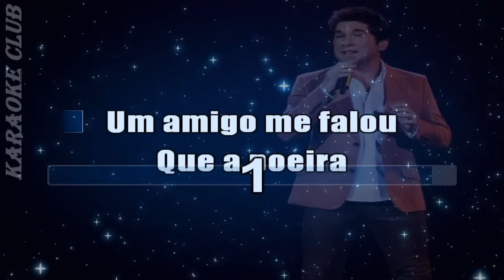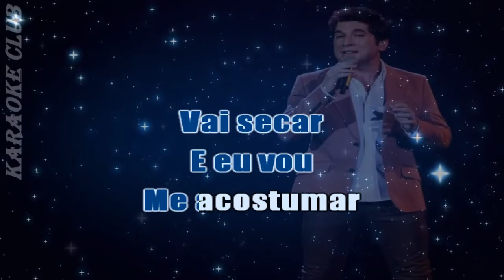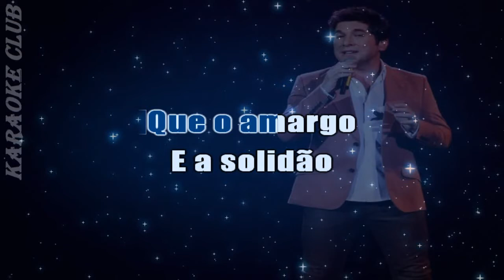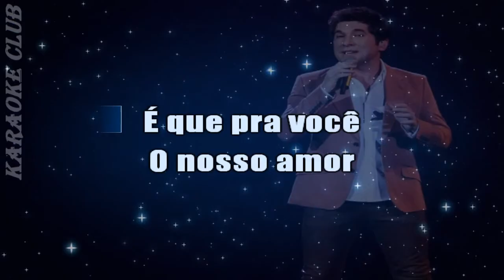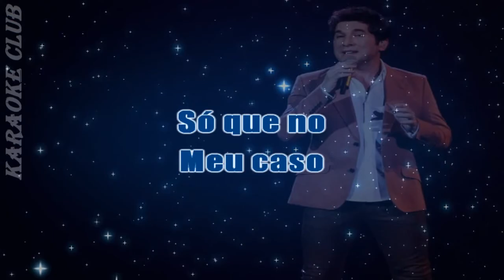DANIEL - PRA FALAR A VERDADE ( KARAOKÊ )